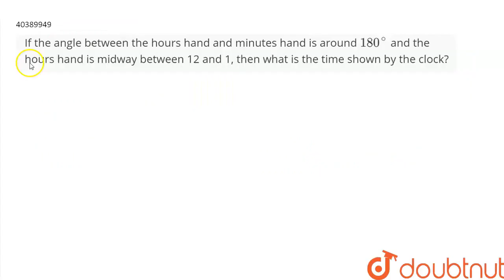If the angle between the hours hand and minutes hand is around 180^(@) and the hours hand is mid...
If the angle between the hours hand and minutes hand is around 180^(@) and the hours hand is midway between 12 and 1, then what is the time shown by the clock?
Class: 6
Subject: PHYSICS
Chapter: MEASUREMENTS AND MOTION
Board:FOUNDATION

👉 Have Any Query? Ask Us.

Our Telegram Pages:
class 6
6 class ka math syllabus